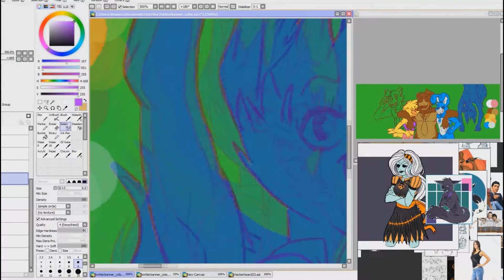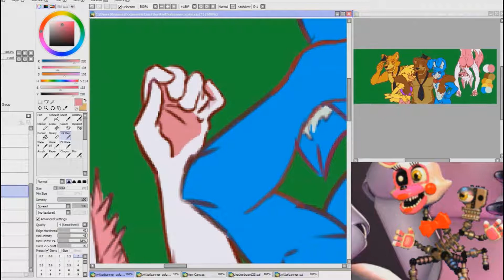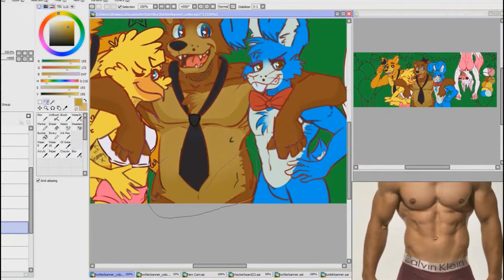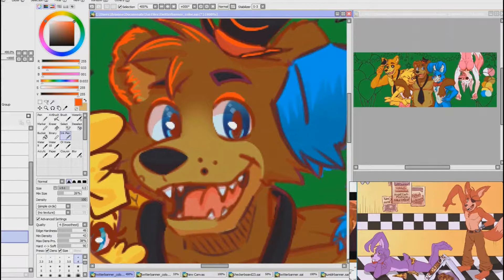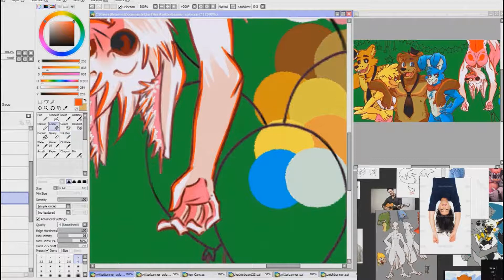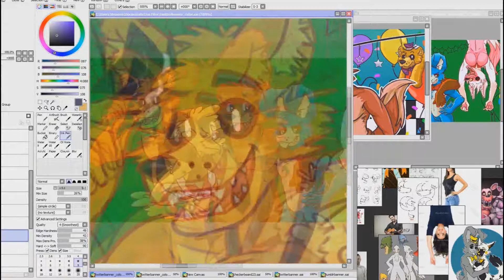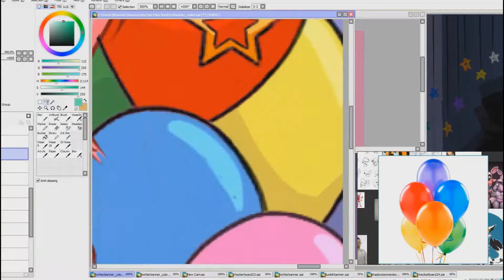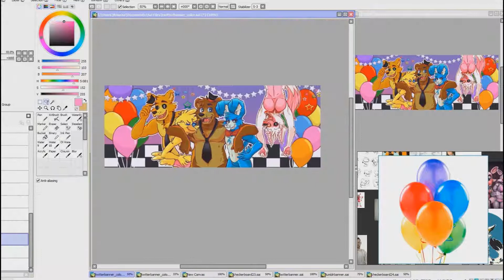Welcome To the Party [Five Nights at Freddy's Speedpaint]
FNAF 2 toys.